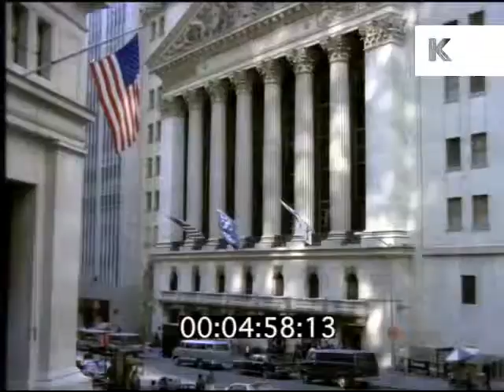Late 1980s Wall Street and World Trade Center, New York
From the Kinolibrary Archive Film collections. To order the clip clean and high res or to find out more Clip ref KLF53

Late 1980s Wall Street and World Trade Center